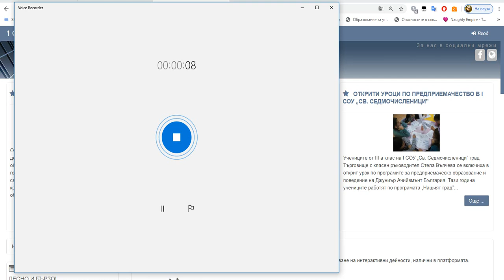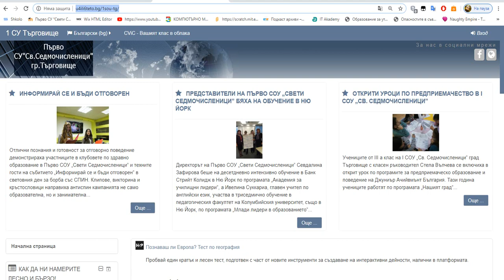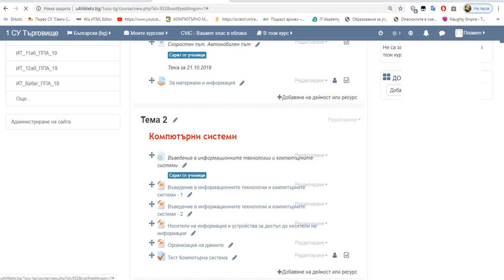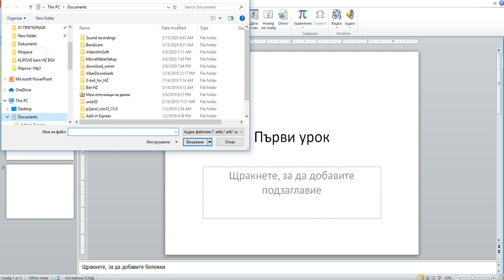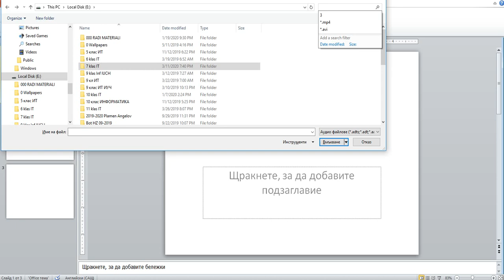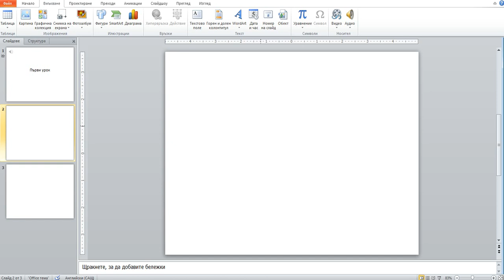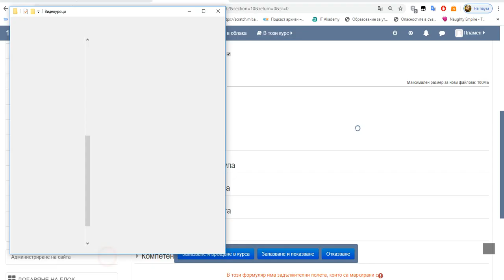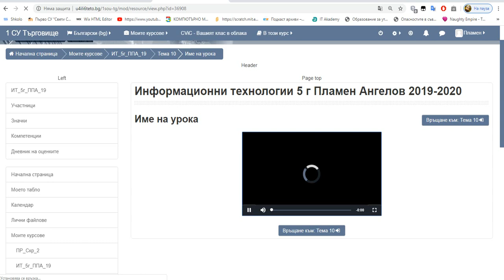Как да записваме звук, видео от лаптоп и качването им в Мудъл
Видеото няма звук. Показвам как се записва звук, как да направите видео с Web камерата си. Как да качите файл в Мудъл (видео, презентация)